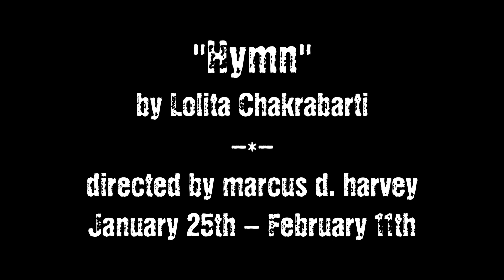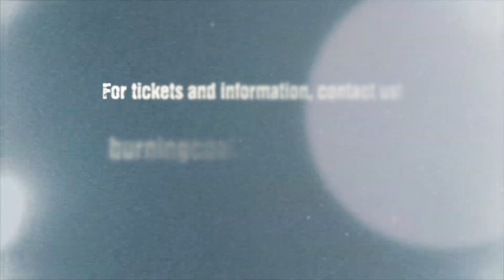Season 27 Announcement (2023/24)